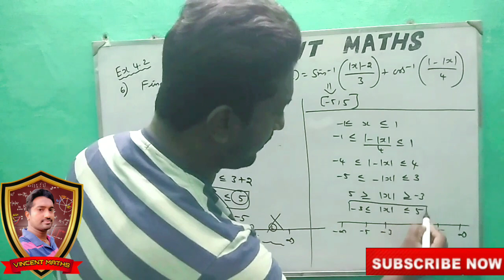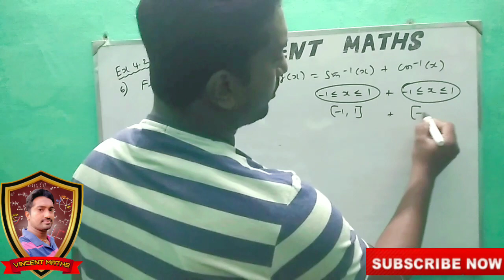12th Maths | Exercise 4.2 Q.no6(i,ii)| Chapter 4 | Inverses Trignometric Functions | Vincent Maths